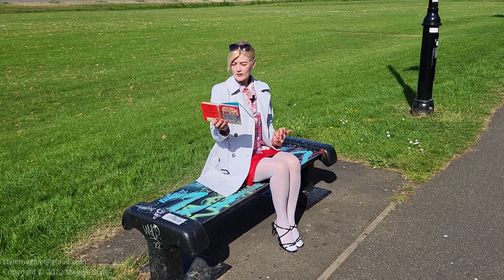Meggie Style on Bench Aquamarine Coat Clourful Glossy Shirt Red Skirt White Stockings Black Heels re